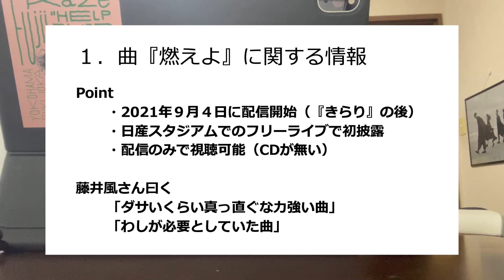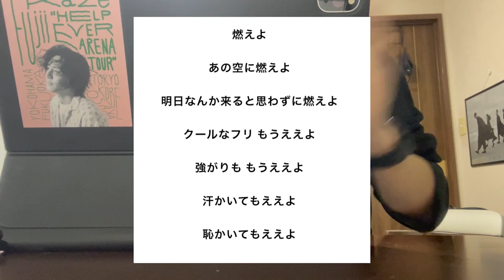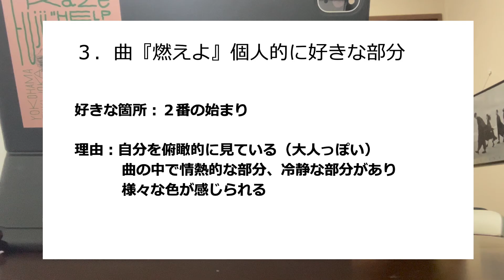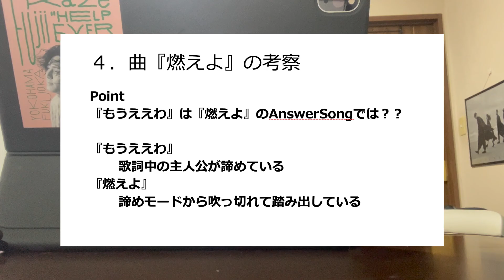【藤井風】Google Pixel CMで話題の『燃えよ』ってどんな曲？解説します！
10/24MV公開された『燃えよ』について、自分なりに解説します！
「るーりおの考察」、「STEP CM」などに関するコメント待ってます

0:11 『燃えよ』の概要
3:01 『燃えよ』に対する、るーりおの考察１
3:54 『燃えよ』の好きなフレーズ
4:45 『燃えよ』に対する、るーりおの考察２